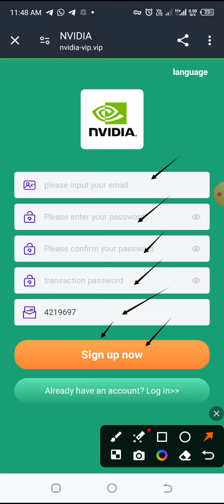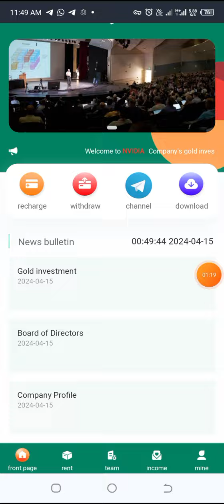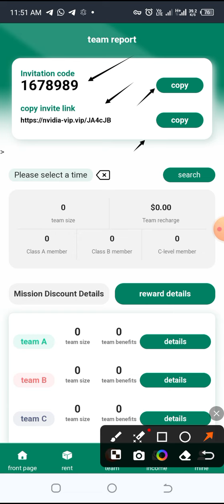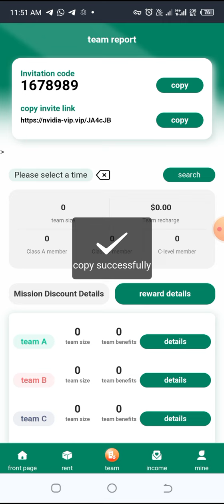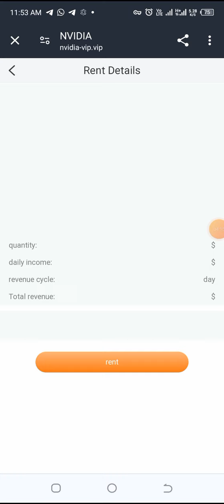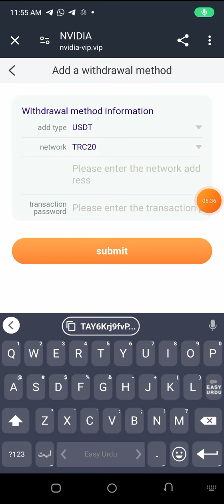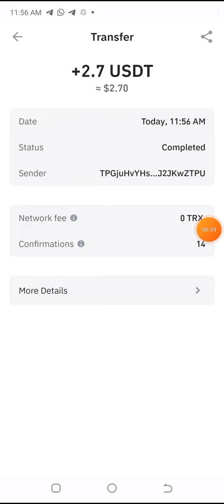free usdt, online money, make money online, how to make money online, earn free usdt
1678989

 Founded in 1993, NVIDIA is a leading innovator in computer graphics and artificial intelligence technology.
Headquartered in Santa Clara, California, USA, in the heart of Silicon Valley. Year 1999,
We invented the GPU, powered the PC gaming market and redefined computer graphics
technology and ushered in a new era of modern artificial intelligence. NVIDIA has evolved into a full-stack computing company that specializes in this area
Focus on developing CPU, DPU, GPU and AI software to support data center scale computing solutions.
With a market capitalization of US$2.3 trillion, Nvidia is the third largest company in the world after Apple and Microsoft.
Currently, NVIDIA has opened investment planning to individual users around

1.Recharge VIP level and get fixed income:

NVIDIA Artificial Intelligence investment-VIP 1 recharge 9 USDT = daily profit of 2.7 USDT

NVIDIA Artificial Intelligence investment-VIP 2 recharge 48 USDT = daily profit of 12 USDT

NVIDIA Artificial Intelligence investment-VIP 3 recharge 198 USDT = daily profit of 49.99 USDT

NVIDIA Artificial Intelligence Investment-VIP 4 recharge 598 USDT = daily profit of 146.79 USDT

NVIDIA Artificial Intelligence investment-VIP 5 recharge 1498 USDT = daily profit of 369.98 USDT

NVIDIA Artificial Intelligenceinvestment-VIP 6 recharge 3998 USDT = daily profit of 999.99  USDT

NVIDIA Artificial Intelligence investment-VIP 7 recharge 8998 USDT = daily profit of 2367.89 USDT

NVIDIA Artificial Intelligence investment-VIP 8 recharge 17998 USDT = daily profit of 4999.77 USDT

NVIDIA Artificial Intelligence investment-VIP 9 recharge 29998 USDT = daily profit of 8824.88 USDT

NVIDIA Artificial Intelligence investment-VIP 10 recharge 49998 USDT = daily profit of 15623.99 USDT

2.Invite friends to get 14% commission for level 3 referrals:

Team A subordinates: 11% rebate.
Team B subordinates: 2% rebate.
Team C subordinates: 1% rebate.

TOP ðŸ”
TRX Mining Free Withdraw
TRON Cloud Mining 2023

Queries Solved:
1: How to earn Free TRX & USDT
2: How to Mining TRX & USDT
3: How to earn free dollars
4: How to get free USDT
5: How to earn with USDT Order Grabbing Website
6: How to earn with TRX Mining Website
7: How to Make Daily Extra Income
8: How to Earn Usdt Arbitrage Website
9: Today's Top USDT Shopping Website
10: Today's Top USDT Mining Website

ITP Club
NVIDIA Artificial Intelligence
artificial intelligence investment
best cryptocurrency
Best Investing Apps Today
Trx money-making platform
USDT mining
investment site
dapp trx
dogecoin mining
Rare metal investment
Lithium Chemical Investment
bromine chemicals
Chemical investment
New usdt earning sites 2024
new usdt
new earning apps 2024
earn usdt
trx mine
dollar website
USDT Thunder
dollar wallet